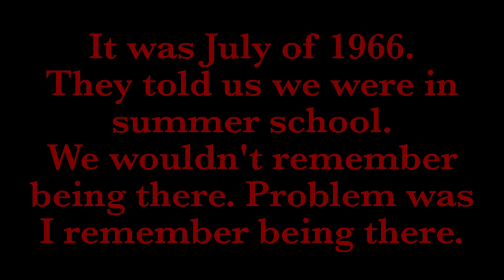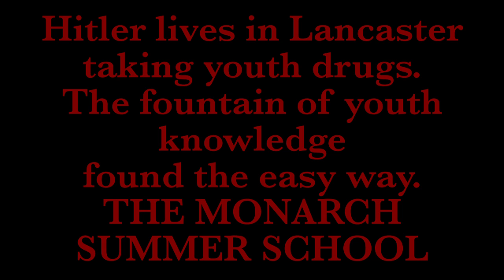Story Life Teller - Supernatural Gear Files